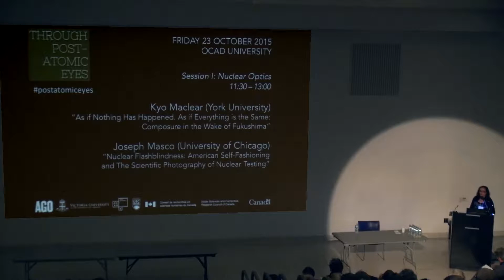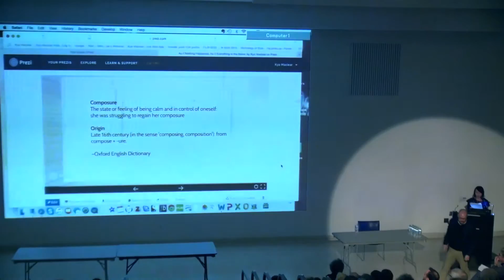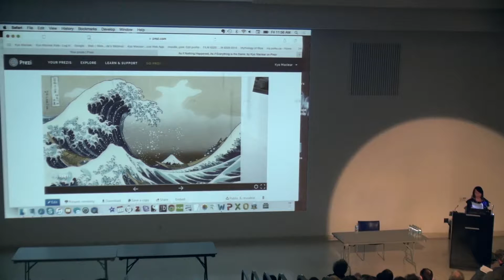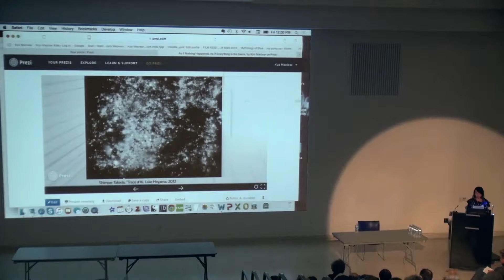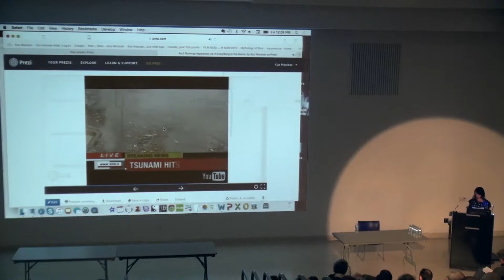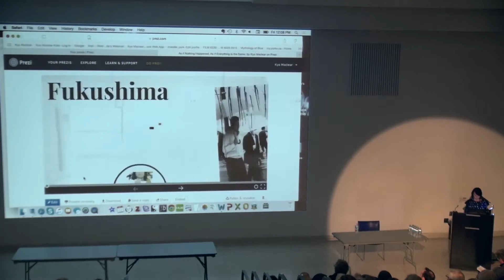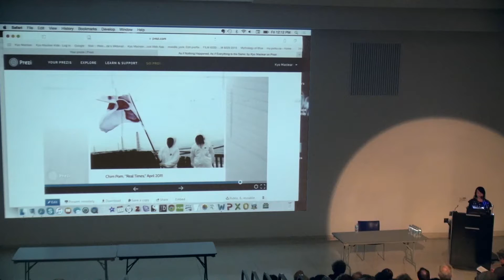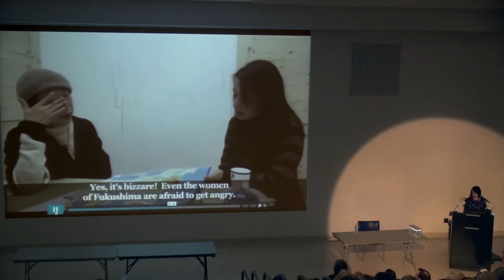Kyo Maclear, “As if Nothing Has Happened...Composure in the Wake of Fukushima”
“As if Nothing Has Happened. As if Everything is the Same: Composure in the Wake of Fukushima”

Kyo Maclear, York University

Presented at the Through Post-Atomic Eyes symposium, Toronto, 23-25 October 2015

“We can’t keep our composure. Life cannot be lived by remaining composed.”
—Woman in Fukushima, interviewed in the film A2-B-C: Hôshanô to kodomotachi (2013)

“Composure… is the least innocent of virtues.”
—Adam Phillips

On March 11th, 2011, the Tohoku region of Japan experienced a catastrophic earthquake, tsunami, and nuclear meltdown. The raging tsunami rushed over embankments, flowing into towns and cities, erasing concrete roads and steel bridges. It plucked buildings from the ground and hurled them across districts.  In the town of Otsuchi, a ferry landed on top of someone’s home. In Miyagi prefecture, an entire tree with roots was deposited in a school corridor. Witnesses, who watched from rooftops, experienced a crash-course in smoke billowing from the Fukushima Daiichi reactor. In the days and months following 3/11, a narrative emerged in the international media about Japanese stoicism that seemed dramatically at odds with the crisis facing the country. This story, aided by the compositional device of the camera and stereotypes of Japanese fortitude, testified to the triumph of social order in the face of terrifying discomposure. In this paper I activate the multiple meanings of the word “composure” to think about the Fukushima disaster and its unsettling aftereffects. I focus on photography that was included in an exhibition titled “In the Wake: Japanese Photographers Respond to 9/11” that took place at the Boston Museum of Fine Arts from April 5, 2015-July 12, 2015. This was notably the first exhibition in the west or Japan to examine the first generation of response to Fukushima in photography. I also discuss the work of Eiko Otake and  Chim↑Pom who, in traveling to the evacuated areas, have rejected the directive to behave as if nothing happened, as if everything is the same. These artists claim the right to be disturbed and to be disturbing. By lingering in the places and moments where things break down, where life is at its limits of composure, their art evokes a lingering disquiet. As viewers we are invited to shed our own composure, and make ourselves perturb-able, all the while remembering that it is a fragile world, made all the more so by our efforts to suppress this awareness in the name of a pro-atomic future.